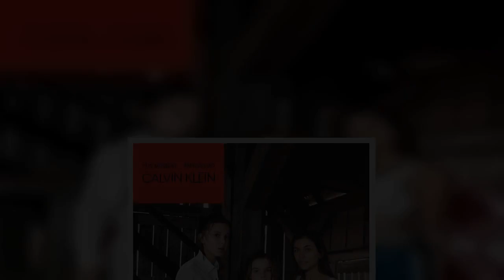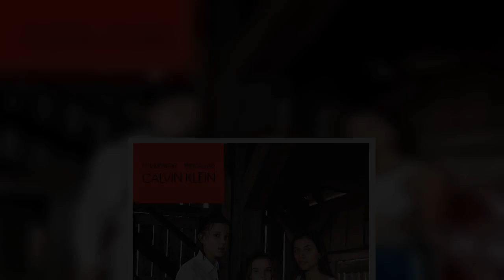Lupita Nyong'o Masters the Red Carpet Twirl and More Best Dressed Stars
Lupita Nyong'o Masters the Red Carpet Twirl and More Best Dressed Stars   |   Lupita Nyong'o is gone with the wind fabulous! (Please watch The Real Housewives of Atlanta if you missed that reference.)Basically, the award-winning actress knows how to twirl, showing off her designer duds in the best way possible. Of course, it's not hard when you're wearing Elie Saab Couture, which flows and drapes as gracefully as an ocean current. In Lupita fashion, the Black Panther star will always complement a beautiful red carpet dress with a daring beauty look, whether that be a bold lip, colorful eyes or an . Lupita wasn't the only star who brought her A-game this week. The end of London Fashion Week and beginning of Milan's tour de fashion brought in a crop of awe-inspiring looks, from a puffer dress, as seen on Millie Bob Brown, to Zendaya's visual guide to mixing prints.   To see the best dressed stars of the week, keep scrolling!  David M. Benett/Dave Benett/Getty Images for Mulberry   Emma Roberts  This is one blue period we can get behind. The actress accented her bold suit with a contrasting red bag at the Mulberry presentation at London Fashion Week.   David M. Benett/Dave Benett/Getty Images   Zendaya  The Disney star will forever be a master of mixing prints, as evidenced  her ensemble at the Burberry show at London Fashion Week.   Christian Vierig/Getty Images   Camila Cabello  The "Havana" singer's quilted Nina Ricci coat provides all the right texture to the mod ensemble.    Article continues below  Lupita Nyong'o  The award-winning actress sure knows how to twirl in a dress, especially if it's Elie Saab Couture.   Ian West/PA Images via Getty Images   Jennifer Lawrence  From the plunging neckline to the thigh-high slit, J. Law was classic Versace va-va-voom for the Red Sparrow photocall in London.   Stefanie Keenan/Getty Images for JumpLine   Kerry Washington  The Scandal star looked like spring came early in a Dolce & Gabbana floral frock at the Costume Designers Guild Awards.    Article continues below   Venturelli/Getty Images  Millie Bob Brown  Forget the puffer jacket! The Stranger Things star is making the puffer dress a thing.    Which look did you like best?   * entered incorrectly. Is Everywhere  This content is available customized for our international audience. Would you like to view this in our US edition?  E! Is Everywhere  This content is available customized for our international audience. Would you like to view this in our Canadian edition?  E! Is Everywhere  This content is available customized for our international audience. Would you like to view this in our UK edition?  E! Is Everywhere  This content is available customized for our international audience. Would you like to view thi